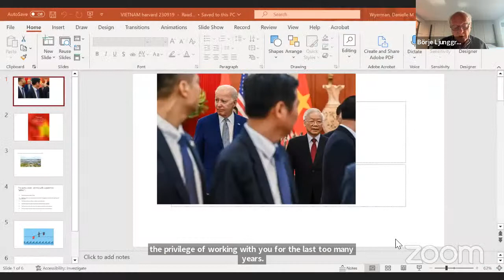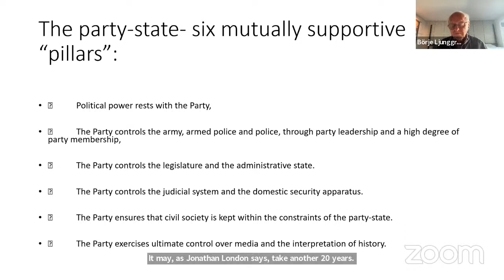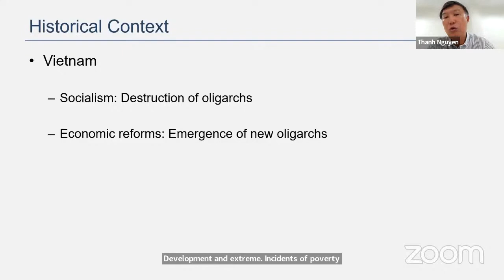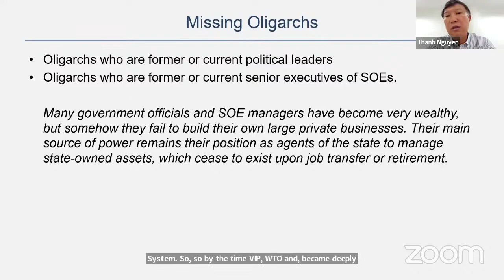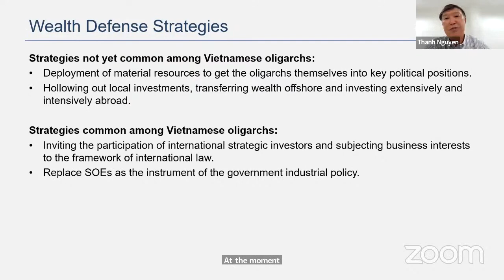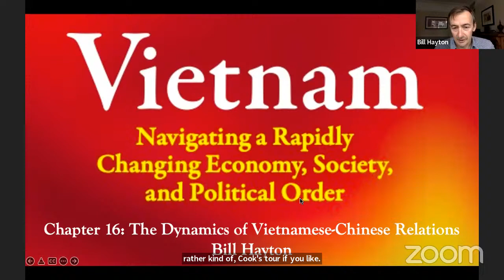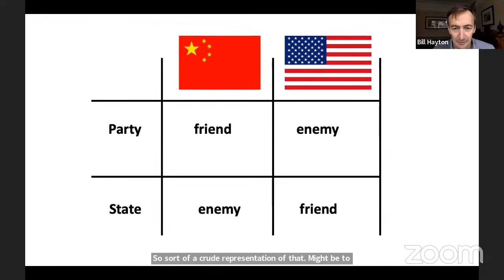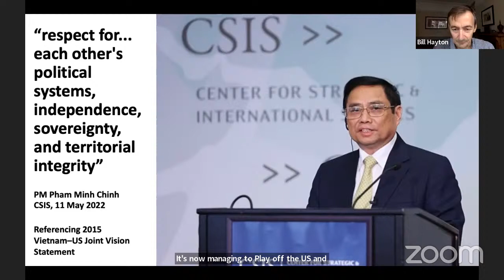Book Talk: Vietnam — Navigating a Rapidly Changing Economy, Society, and Political Order